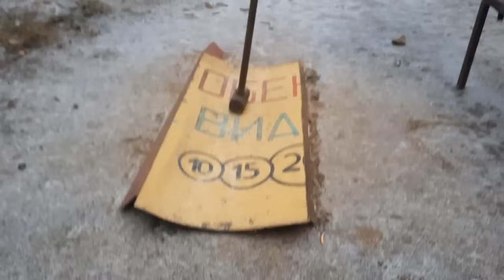SUPER скребок!!!Самодельный. Самоходный. Часть 2.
Всем здравствуйте! В прошлом видео я поставил этот скребок на ход и как выяснилось, что сделал колею слишком узко, была склонность к опрокидыванию, в этом видео я расширил колею на 20 см., а так же сделал задний ход  и сделал лопату и маленько испытал. Скребок меня порадовал, пока меня всё устраивает.